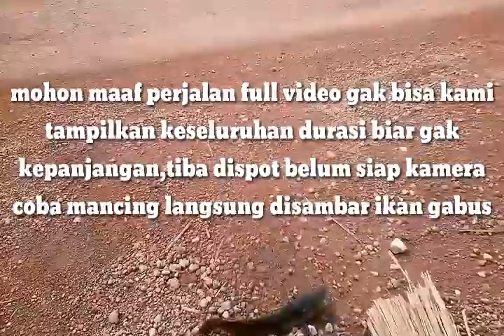MANCING GABUS SAMBIL NGETRIP Lihat panorama hutan produksi#Timbel Sangkut#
MANCING GABUS SAMBIL NGETRIP Lihat panorama hutan produksi.yang ada di kabupaten Lamandau kecamatan menthobi raya Kalimantan tengah banyak rawa diarea hutan produksi korintiga Hutani yang selalu menjadi spot  buat mancing ikan gabus dan sejenisnya yuk simak langsung videonya & jangan lupa kasih komentar setelahnya tekan tombol like juga subscribe serta bunyikan tanda lonceng sampai berdering supaya tidak ketinggalan video terbaru dari Timbel Sangkut, Terima kasih.